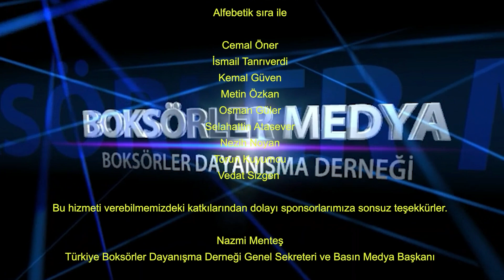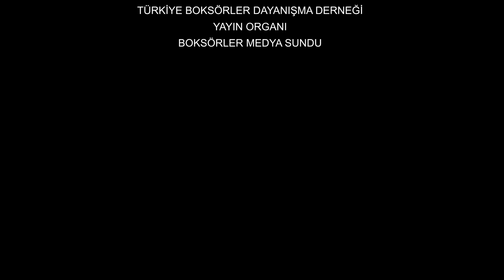46Kilo ECE CANAL - NESLİGÜL OLUKÇU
Yıldızlar Ferdi Boks Şampiyonası, üst minik kadınlar 46 kilo İstanbul şampiyonu
BDDSPOR kanalı bir ideal uğruna yola çıkmış bağımsız ve
Başta Türkiye Boksörler Dayanışma Derneği desteği olmak üzere, Şahıslar ve Sponsor firmaların da katkıları ile yayın hayatını sürdürebilme çabasında olan bir kuruluştur.
BDDSPOR un amacı Türk sporcusunun tanıtımına katkıda bulunmak ve türk amatör boksunun sağlam bir arşivini oluşturabilmekdir..                                                                   Saygılarımızla    Nazmi Menteş